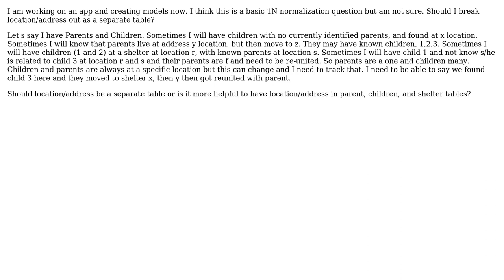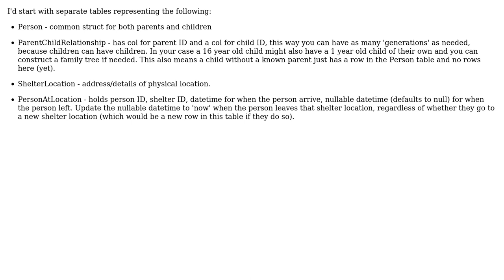Simple OO/normalization question - common fields in new table/separate object?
Software Engineering: Simple OO/normalization question - common fields in new table/separate object?

With thanks & praise to God, and with thanks to the many people who have made this project possible! You are responsible for your own actions.